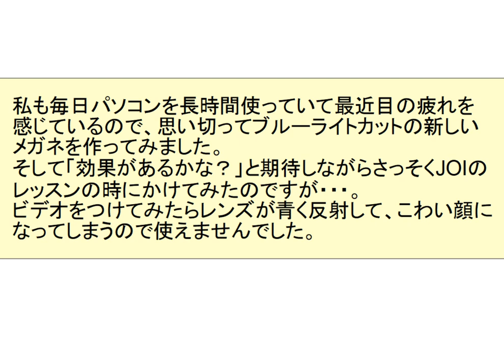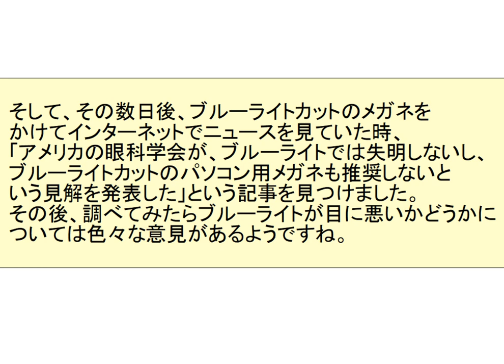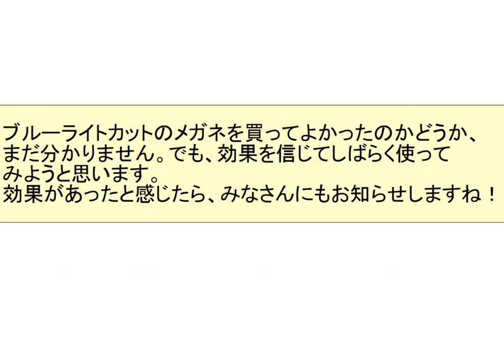Japanese listening practice - Using computers for online schools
Check this video's related blog below to study the Japanese Kanji, vocabulary, and translation.
Useful for JLPT listening practice, Japanese shadowing practice, and learning about Japanese computer life.